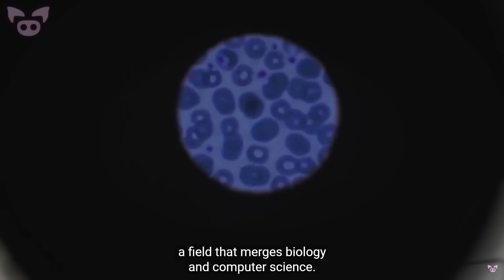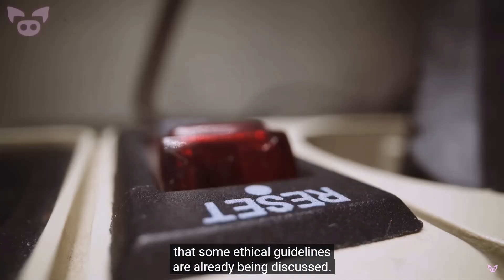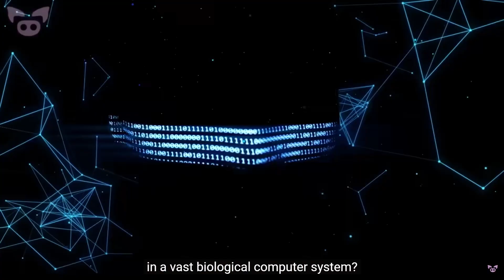Organoid Intelligence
Slapped Ham video clip for use in my classroom when discussing AI.